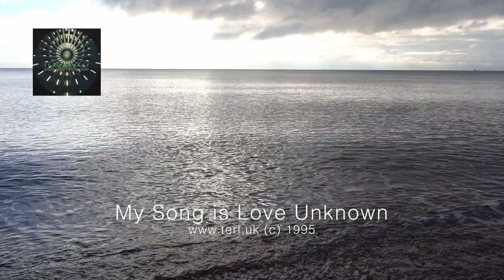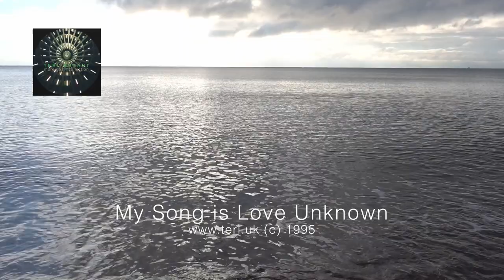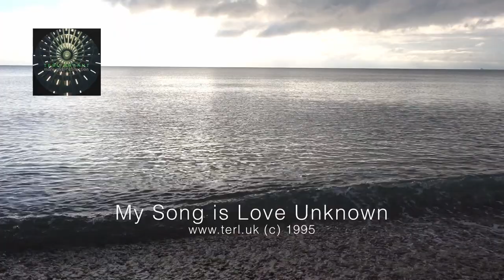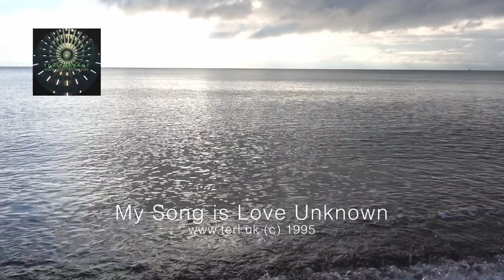In the Shadow, Undercurrents, Her Heart, My Song, Miriam and more - 16 tracks from Terl Bryant Music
1. In The Shadow Of Great Wings (free) 04:46
2. Undercurrents 05:48
3. Her Heart 05:15
4. More Gas 02:19
5. Dangerous Sea 03:16
6. Moment In Mumbai 02:50
7. My Blue Heaven 06:08
8. Asaph's Desire - Remix 03:41
9. Call To Freedom 04:21
10. Barefoot In The Grass / The Old Pipe On The Hob 02:25
11. Bounce The Beat 02:28
12. Miriam 05:57
13. Winds Of Change 05:56
14. My Song Is Love Unknown 04:50
15. Hold My Hand 05:37
16. Funk Wah! 04:52

Tracks Written and Produced by Terl Bryant/Jules Bryant
Executive producers Terl Bryant, James Sanderson, Les Moir

Recorded and mixed in various locations; London, Derby, Sussex, Ipswich, Mumbai and N.Ireland by Terl Bryant, Neil Costello, Nigel Palmer, Richard 'Dickie' Chappell, Bruce Pont, Paul Twelftree and Richard Lacy.

Much thanks to all who were involved in the making of these recordings.

With contributions by: Jules Bryant (vocals), Jerry Brown (drums), Richard Lacy (keys, engineering), Neil Costello (engineering), Joanne Hogg (vocals), Dave Bainbridge (guitar/keys), Mike Haughton (saxophone), Matt Weeks (bass), Tim Oliver (keys), Tim Harries (bass), Simon Edwards (percussion), Gerald Hayward (drums), Richard 'Dickie' Chappell (mix), Stuart Garrard (guitar/vocals), Jon Large (basx,keys), Bruce Pont (engineering), Nigel Palmer (mix), Troy Donockley (uilleann pipes/whistles), Paul Twelftree (remix Asaph), Phil Crabbe (drums), Raul D'Oliveira (flugel/trumpet), Phil Barker (bass), Noel Robinson (guitars), Tim Hain (guitars), Marianne D'Cruz (vocals), Benny Prasad (percussion), Mark Edwards (keys), Harry 'Hands' Morgan (percussion), Terl Bryant (keys/drums/percussion).